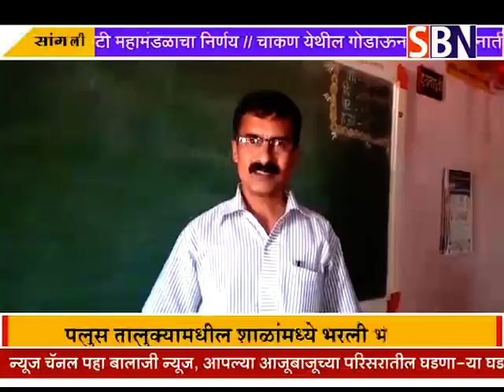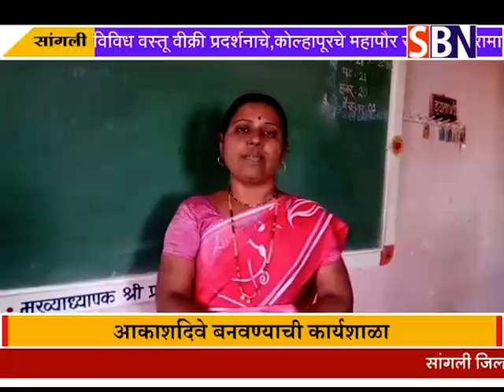सांगली :- पलुस तालुक्यामधील शाळांमध्ये भरली भेटकार्ड,आकाशदिवे बनवण्याची कार्यशाळा,परिक्षेपाठोपाठ विद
सांगली :- पलुस तालुक्यामधील शाळांमध्ये भरली भेटकार्ड,आकाशदिवे बनवण्याची कार्यशाळा,परिक्षेपाठोपाठ विद्यार्थ्यांना लागले दिवाळीचे वेध.बालाजी न्यूज़चा स्पेशल रिपोर्ट.